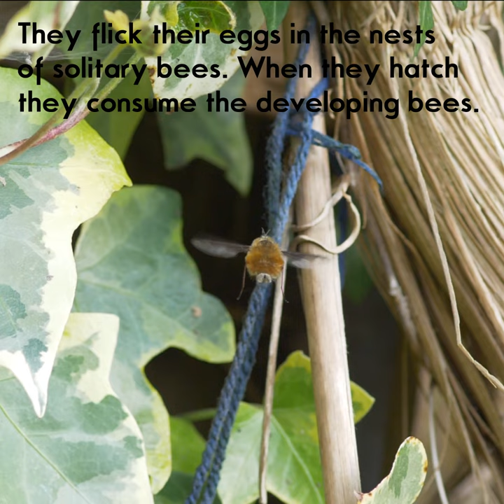parasitoids shorts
Second short. All about parsitoids. My personal favourite.